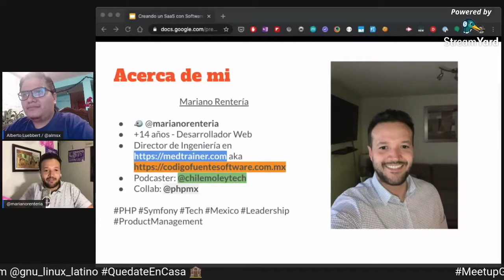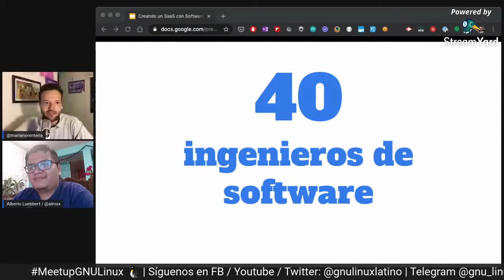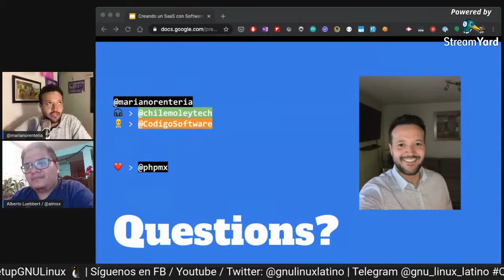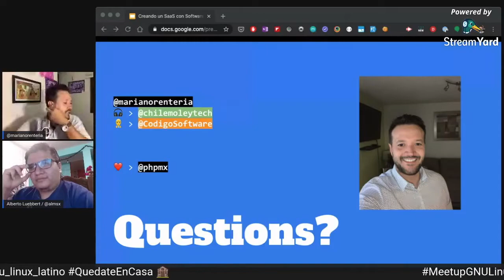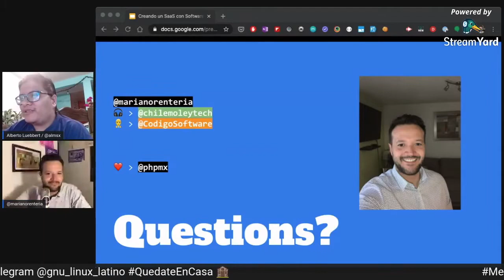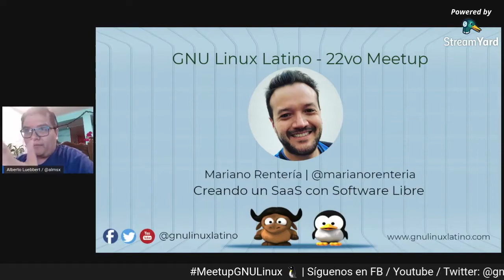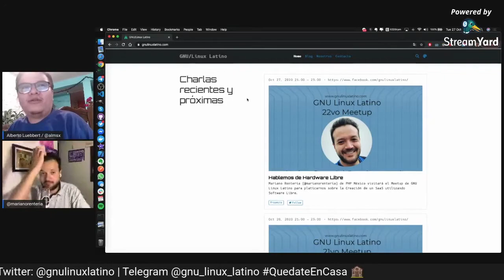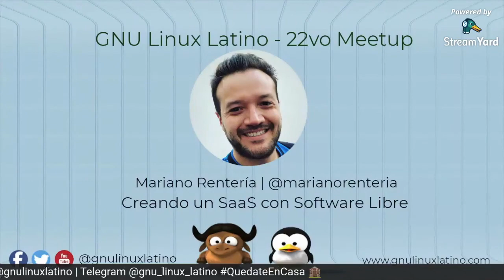Creando un SaaS con Software Libre - 22vo Meetup GNU Linux Latino / Mariano Rentería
Mariano Rentería de PHP México visito el meetup de GNU Linux Latino Número 22 para para enseñarnos la creación de un SaaS con Software Libre.

Una platica amena que además se tocaron otros temas como la Administración de Proyectos con su amplia experiencia.